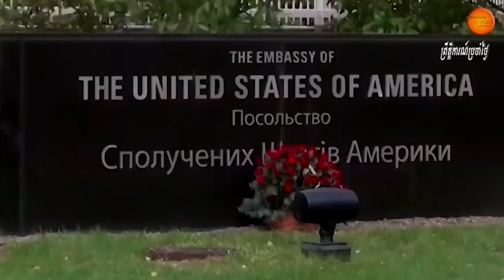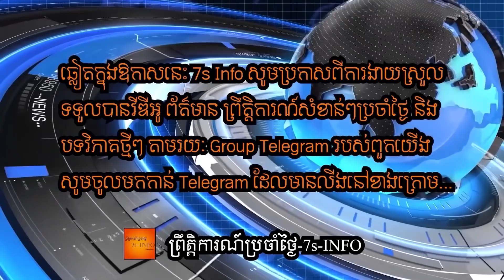មហាអំណាចអាមេរិកនិងអង់គ្លេសប្រកាសដាក់ទណ្ឌកម្មនិងបញ្ជូនទ័ពបើរុស្ស៊ីហ៊ានលុកលុយអ៊ុយក្រែន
UK Prime Minister Boris Johnson said Tuesday that the United Kingdom will be willing to “contribute” to necessary NATO deployments if Russia invades Ukraine, saying Moscow has put a “gun” to the head of its western neighbor.

In an address to the House of Commons, Johnson outlined his government’s response to the growing tensions, including working with US President Biden and other European allies to impose sanctions on Russia that are “heavier than anything we have done before.”

Johnson spoke one day after the US and NATO prepared to amp up their military presence in Eastern Europe and the prime minister signaled willingness to join that effort.

“The British Army leads the NATO Battlegroup in Estonia and if Russia invades Ukraine, we would look to contribute to any new NATO deployments to protect our allies in Europe,” he said.